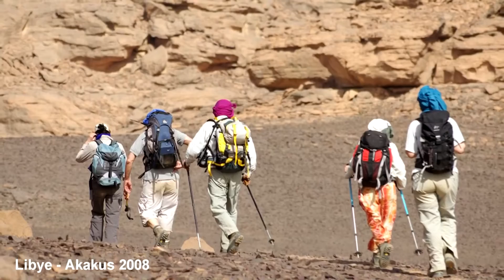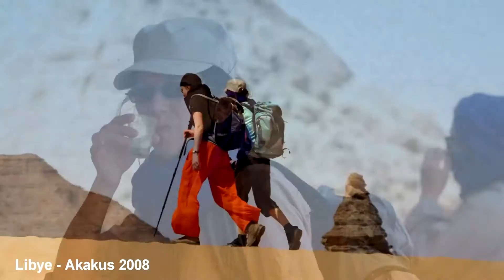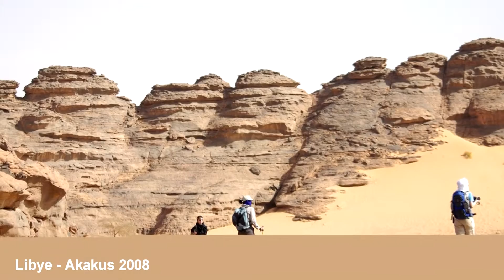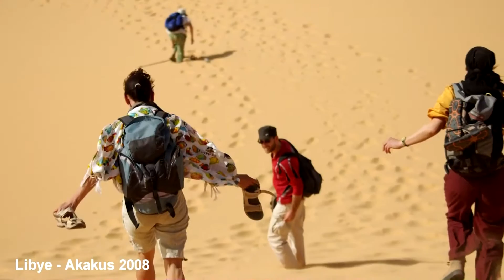vacances en Libye 2008 - on a bien fait d'y aller à l'époque!!